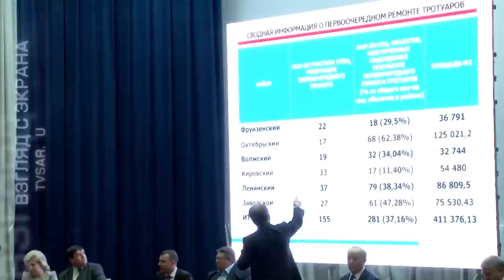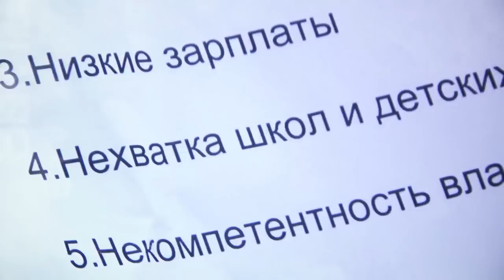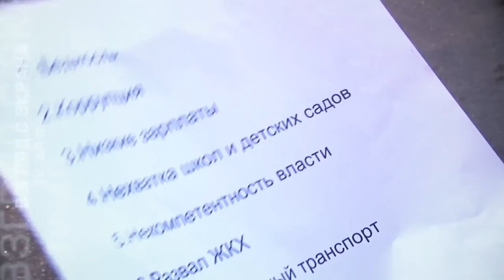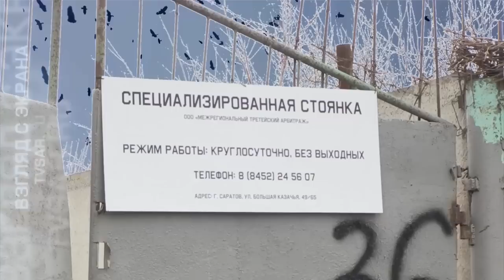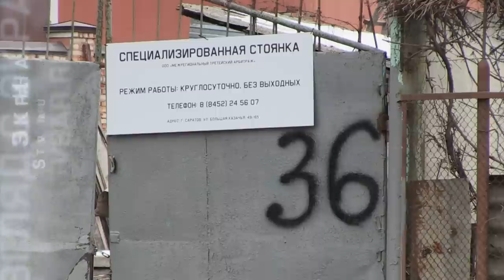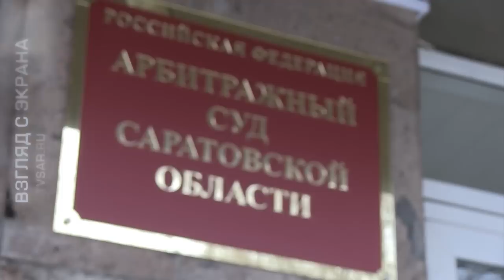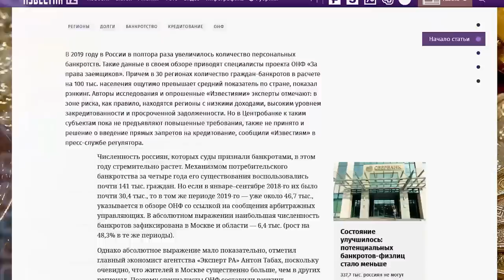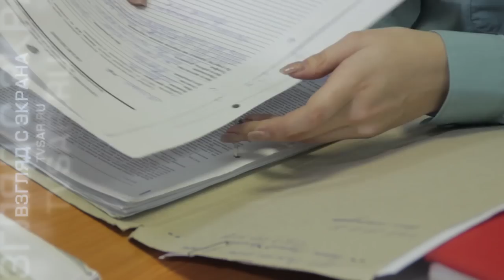"Взгляд с экрана". Ремонт тротуаров, бедность саратовцев и возвращение эвакуаторов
Вышел новый выпуск еженедельной программы "Взгляд с экрана". Главные темы: масштабный ремонт тротуаров в Саратове, возвращение эвакуаторов на улицы областного центра, банкротство физических лиц, а также главные социальные проблемы горожан. Подробности на сайте ИА "Взгляд-инфо".